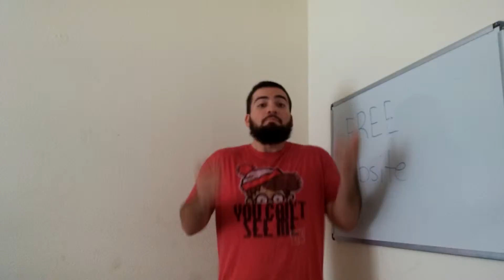How To Get A FREE Website 98